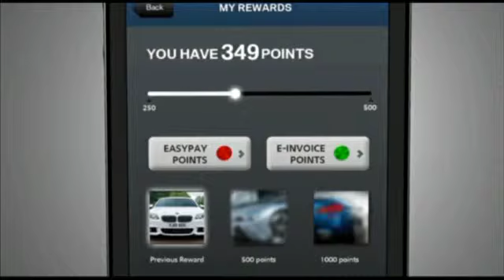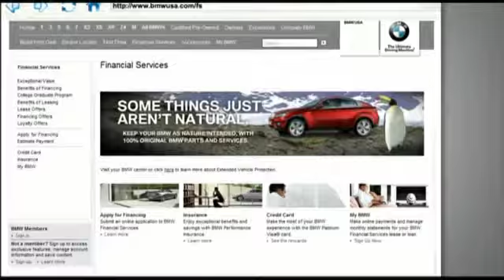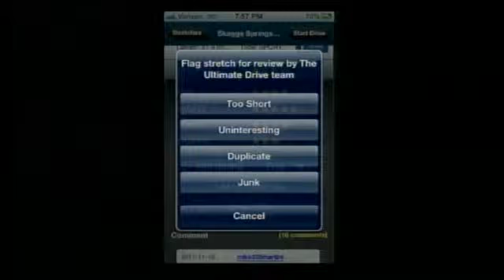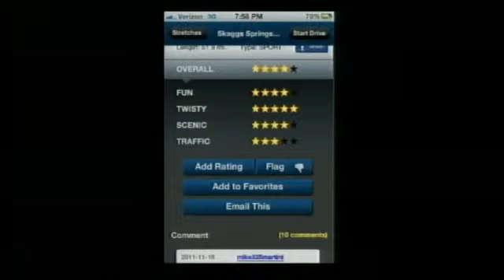Ultimate Drive at the May 23, 2012 SF AppShow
Daniel Pifko, CEO SocialNav discusses the Ultimate Drive iPhone and Android apps with Gina Smith at the May 23, 2012 SF AppShow.